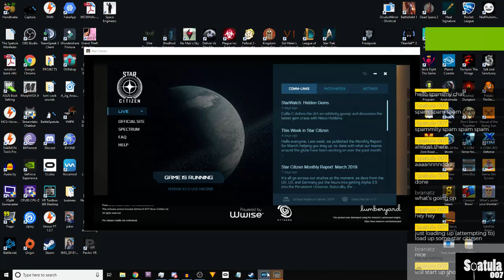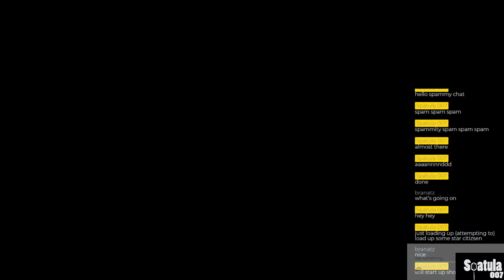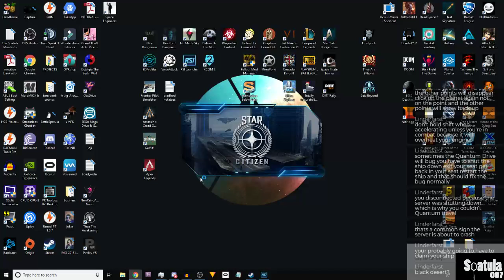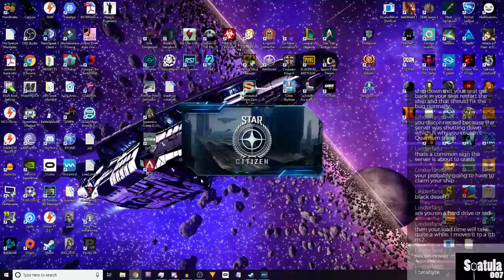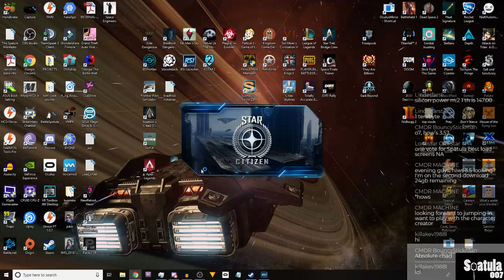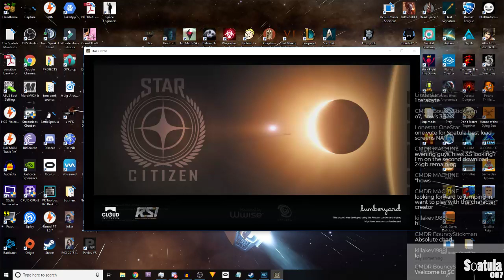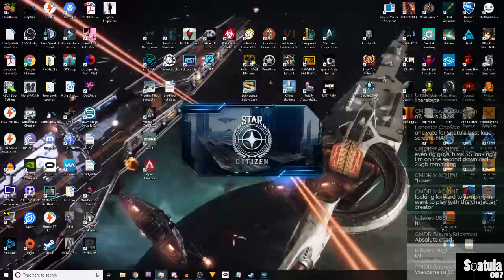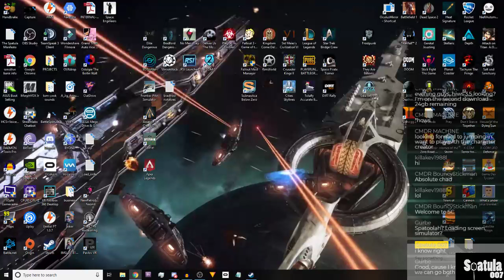Citizen Dangus: Star Citizen 3.5 - streaming with Scorb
Checking out the new Star Citizen 3.5 patch with Scorb and gang